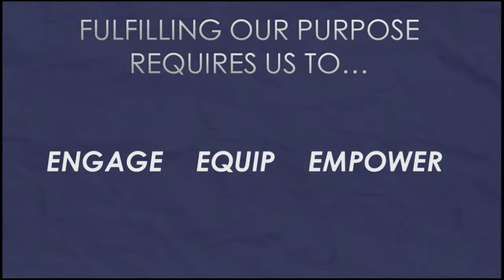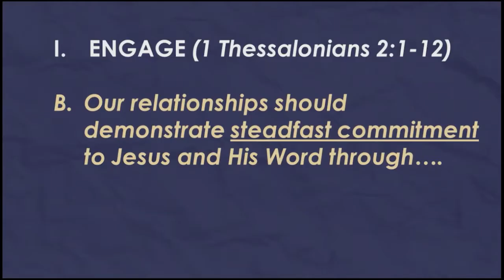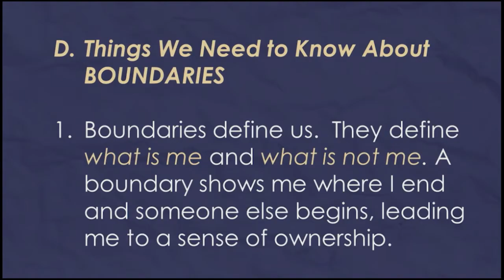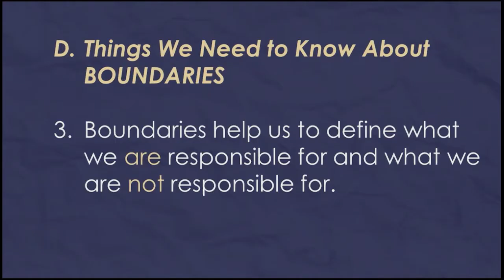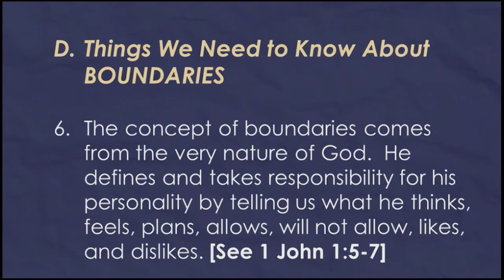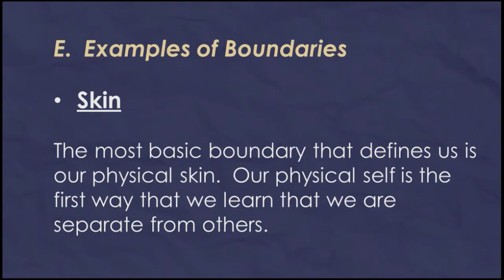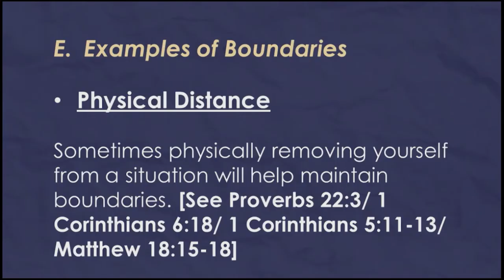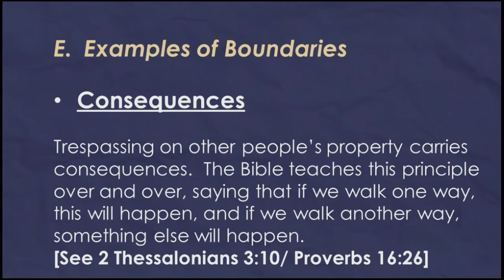Fulfilling Our Purpose: Engage Pt.2